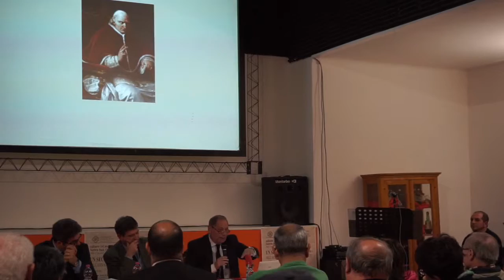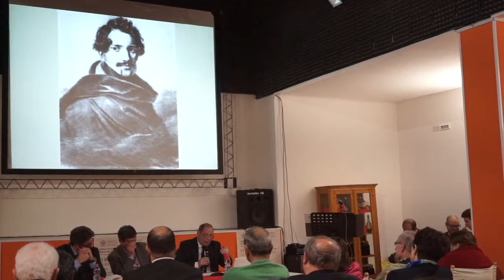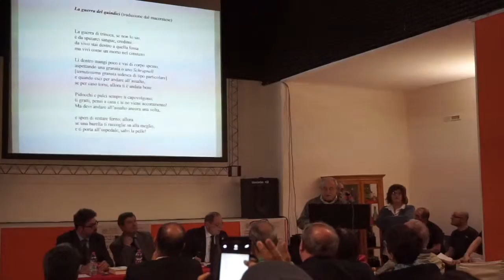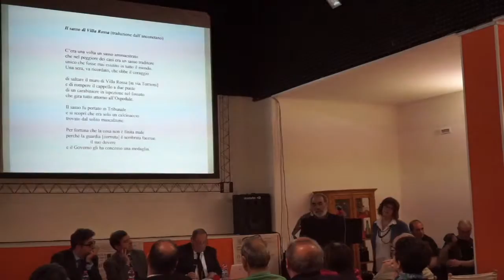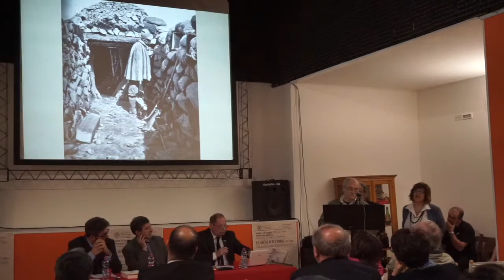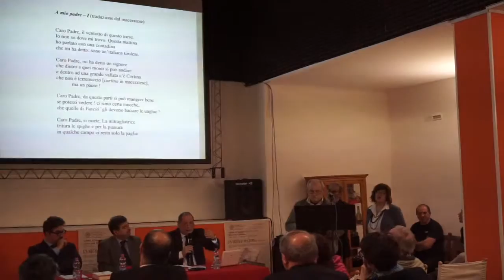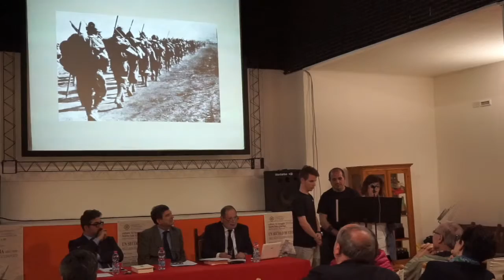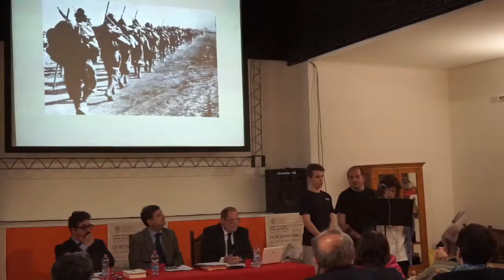Un secolo di storia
Un secolo di storia (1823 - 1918) nell'Alta Vallesina raccontata dai poeti. Poesie di Giuseppe G. Belli, Trilussa, Elia Bonci, Luigi Capogrossi, Mario Affede, Duilio Scandali, Ugo Falessi.
Sala Cruciani - Serra San Quirico  14 Maggio 2016